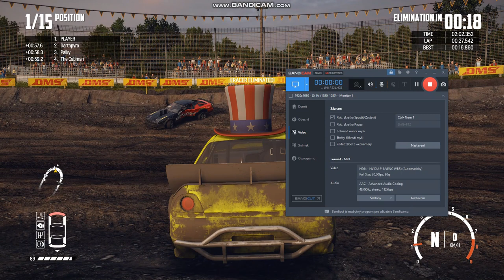wreckfest mám cheaty a je to super